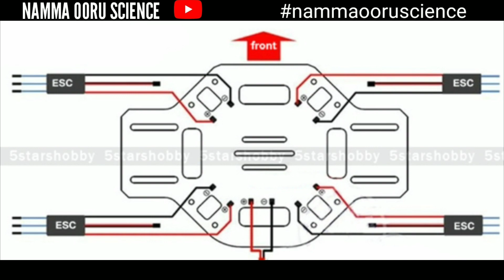HOW TO MAKE RC FLYING DRONE IN TAMIL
Hi guys in this video we are going to make a flying drone

Join namma ooru science community
in telegram:@nammaooruscience

There are more parts but we will see about them in next part

PARTS LIST

#1.  kk board

#2.  Q450 frame

#3.  fly sky fs ct6b  transmitter

#4.   MOTORS

#5.  ESC
[₹400.81]XXD HW30A 30A Brushless Motor ESC For Airplane Quadcopter RC Parts from Toys Hobbies and Robot

#6. lipo battery
[₹1,414.05]ZOP Power 11.1V 2200MAH 3S 30C Lipo Battery XT60 Plug RC Parts from Toys Hobbies and Robot